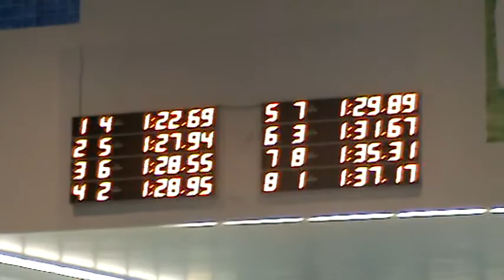BK 2011, Christine Burghardt, 100m combiné.MPG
Belgisch Kampioenschap Reddend Zwemmen
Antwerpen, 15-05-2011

Christine Burghardt, 100m combiné